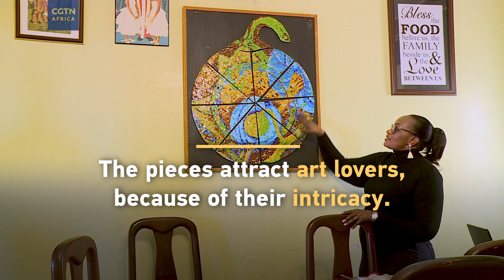Uganda glass and bead Mosaic Artist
A Ugandan mosaic artist is hoping to preserve the country's cultural heritage and wildlife through his work.
Michael Ssozi designs mosaic art with glass waste and beads.